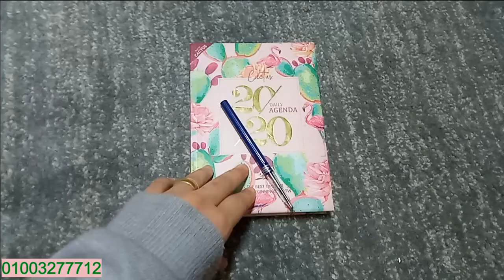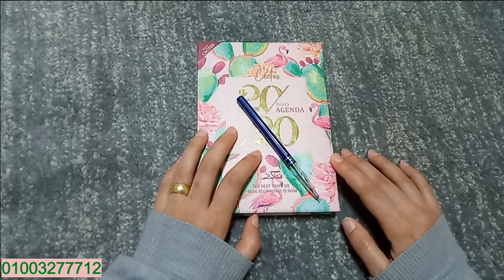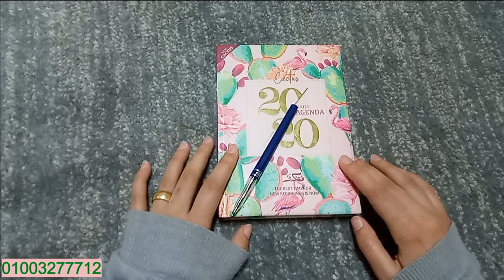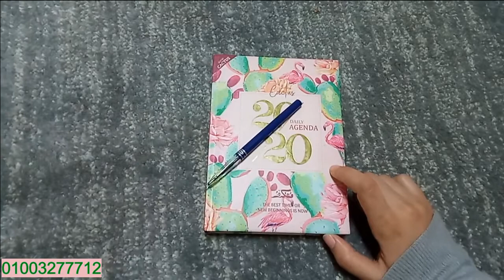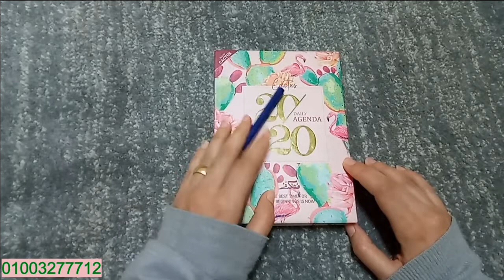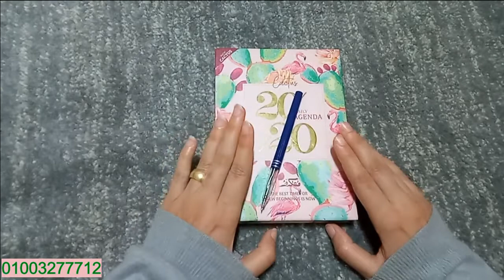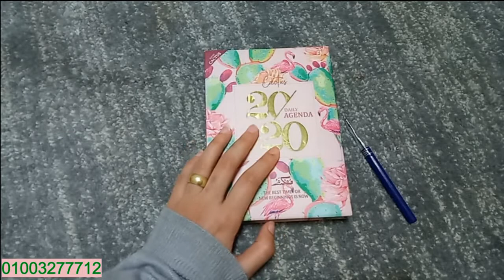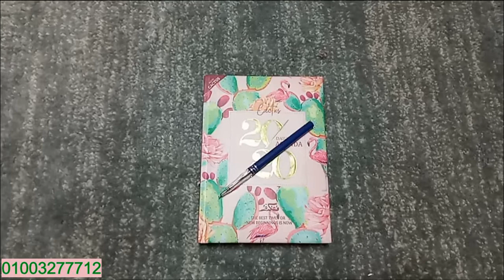ازاى اسوق منتجات كتيير فى ماى واى من غير ما يكون عندك معارف ولا علاقات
لعمل العضويه فى ماى واى للاغراض الشخصيه او للربح ابعتيلي رساله على اواتس على رقم 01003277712